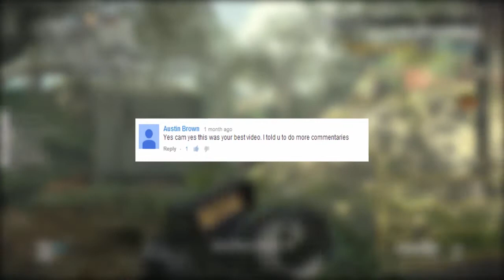Why I have been inactive | Joined UNiTE Sniping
READ!

~ I FORGOT TO MENTION I MAY BE DOING TUTS ~

Don't mind the gameplay, I would have a good gameplay for you guys if I made a longer commentary. But I will do commentarys here and there when I need to talk about some things.